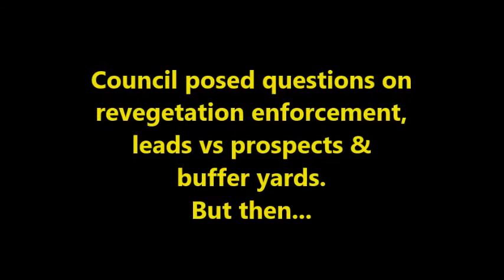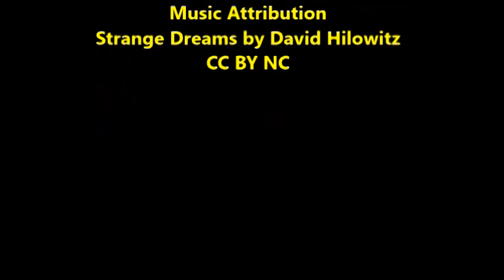9- 16-20 OV Town Council votes to approve EEZ code amendments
After multiple hearings and revisions, Council votes 6-0 to approve amendments to the EEZ zoning code.